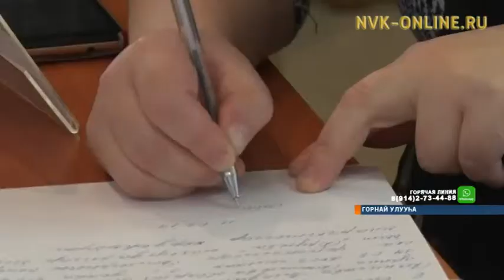Элбэх оҕолоох ыалы өйүүр тэрээһин Горнайга ыытылынна